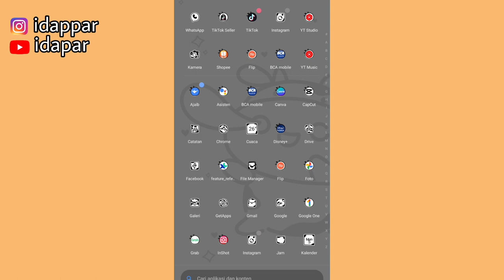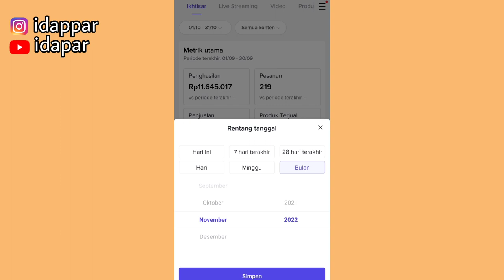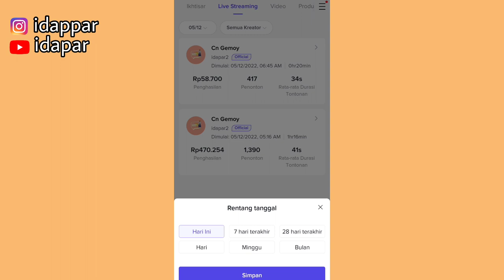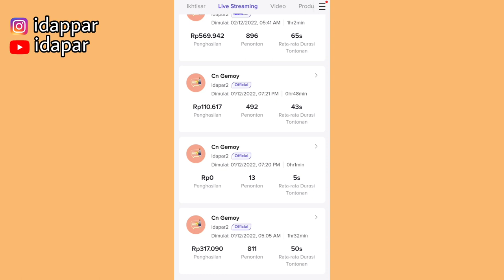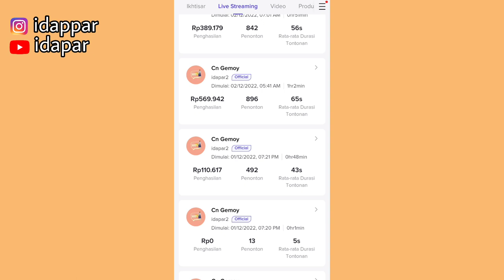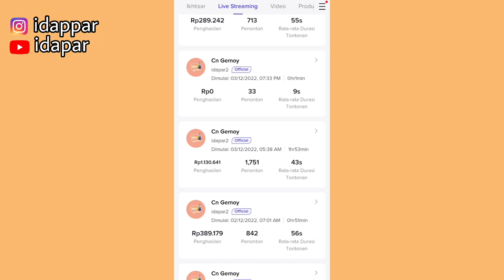TIPS BANYAK ORDERAN TIKTOKSHOP 🤑 OMSET 10 - 20 JUTA PER BULAN ✅ SIMAK TIPSNYA GUYS